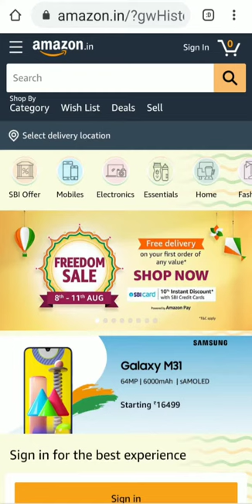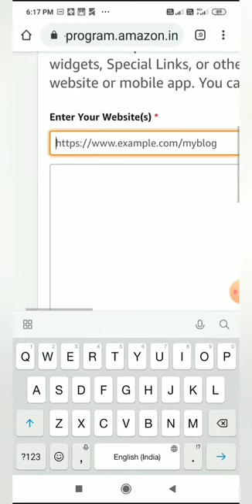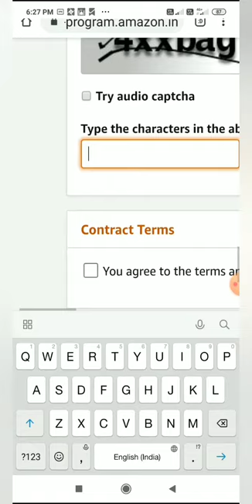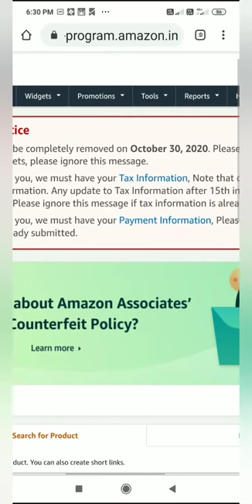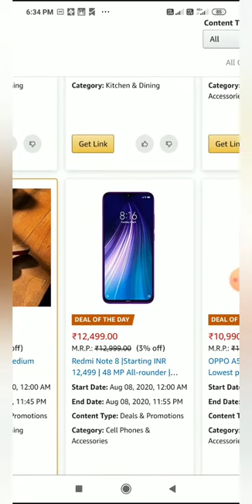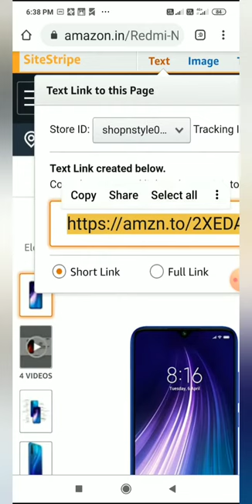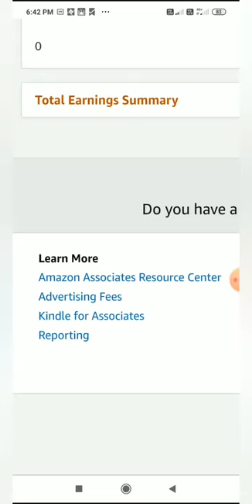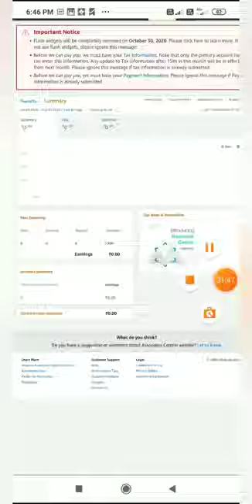Work from home fast and easy way to earn money on Amazon